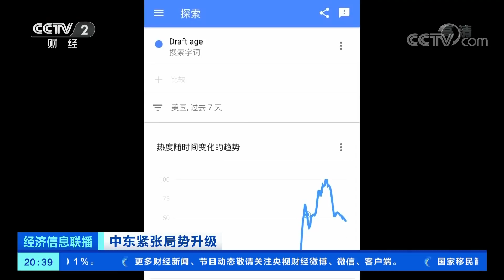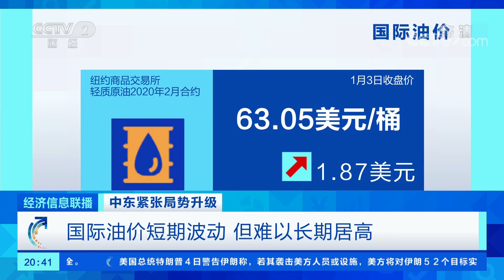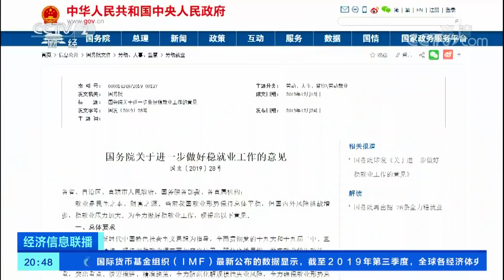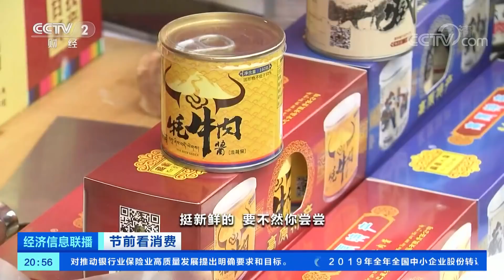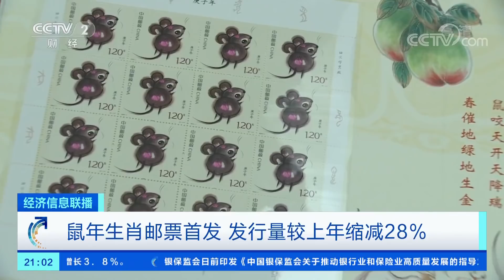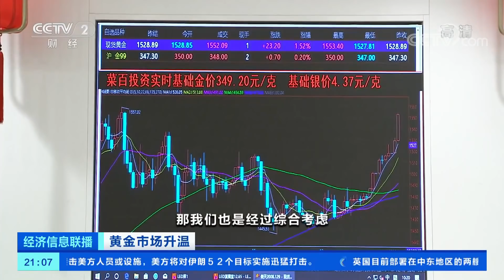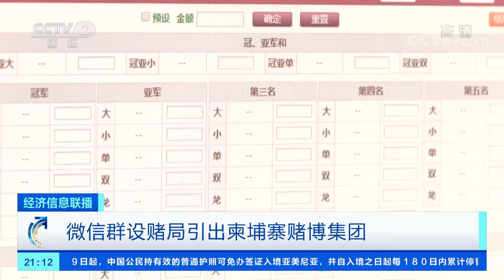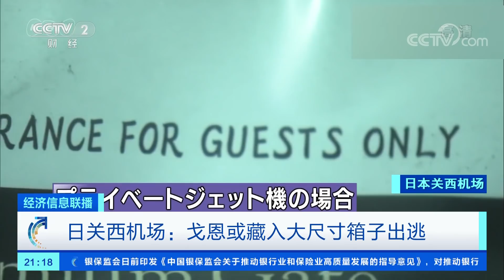《经济信息联播》伊拉克：数千哀悼者为苏莱马尼等人送葬 20200105 | CCTV财经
本期节目主要内容：
01:01 中东紧张局势升级 伊拉克首都“绿区”等地遭炮弹袭击；
02:30 中东紧张局势升级 伊拉克：数千哀悼者为苏莱马尼等人送葬；
04:31 中东紧张局势升级 伊朗革命卫队：已锁定美以35个目标；
06:06 中东紧张局势升级 特朗普威胁要对52个伊朗目标进行报复；
08:12 中东紧张局势升级 媒体公布美向中东增派士兵画面；
08:51 中东紧张局势升级 英海军将为经过霍尔木兹海峡英船只护航；
09:33 中东紧张局势升级 中国驻美使馆提醒在美中国公民注意安全；
10:08 中东紧张局势升级 国际油价短期波动 但难以长期居高；
10:48 实践二十号卫星今天上午成功定点；
12:58 我国最先进卫星平台东方红五号首飞成功；
14:21 中央广播电视总台央视动漫集团成立；
15:23 万达广场入驻中小城市便利生活带动就业；
17:24 滴滴出行暂停新司机注册审核7天；
19:07 开年最大范围雨雪来袭 较强雨雪逐渐铺展 暴雪蓝色预警发布；
19:36 开年最大范围雨雪来袭 山西多地迎强降雪 道路难行铁路承压；
21:12 开年最大范围雨雪来袭 陕西：强降雪致多地高速封闭列车晚点；
22:41 开年最大范围雨雪来袭 河北：多地降雪 高速路出行受影响；
23:57 节前看消费 四川成都：宽窄巷子年货大集销售火爆；
27:08 节前看消费 云南昆明：春节期间宠物寄养价格普涨；
29:38 鼠年生肖邮票首发 发行量较上年缩减28%；
31:36 邮票交易低迷 减量发行刺激短期价格；
33:53 黄金市场升温 国际金价创近期新高 黄金饰品销售火热；
33:52 黄金市场升温 春节临近 黄金加工厂进入补单高峰；
38:04 黄金市场升温 金价上涨 投资金条出现回购小高潮；
40:13 重庆警方破获特大跨境网络开设赌场案；
42:35 以高赔率为诱饵 吸引10万人参赌；
44:34 武汉不明原因肺炎已排除SARS病原；
45:36 日关西机场：戈恩或藏入大尺寸箱子出逃；
46:16 戈恩出逃“帮凶”浮出水面。